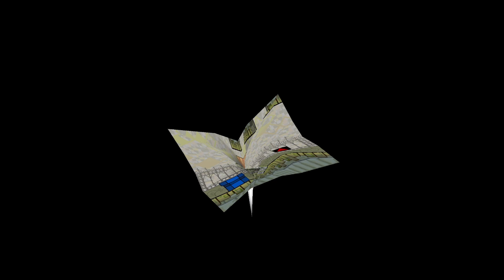Super Paper Mario - Gameplay IX [Post-Game]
Copyright - Nintendo